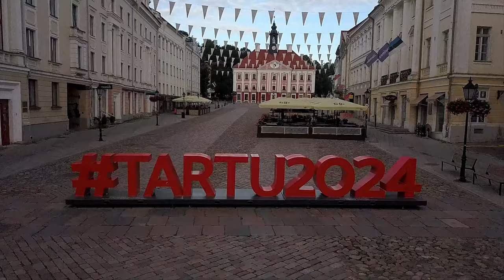Tartu 2024 FISU Championship Powerlifting After Movie